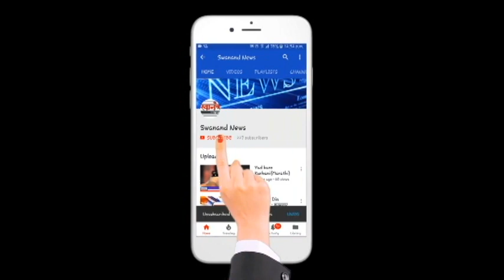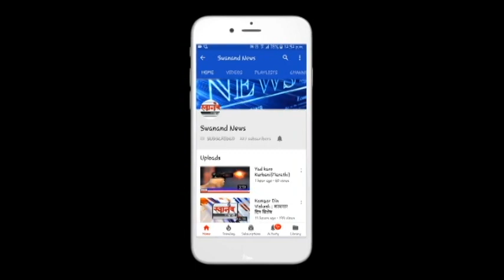उल्हासनगर : अनिल रामनानी यांच्या मृत्यूला जबाबदार कोण !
SEND ME STUFF:

Near B.K.No.1416,
Maratha section - 32,
Ulhasnagar - 421004,
Dist. : Thane,
Maharashtra,
India